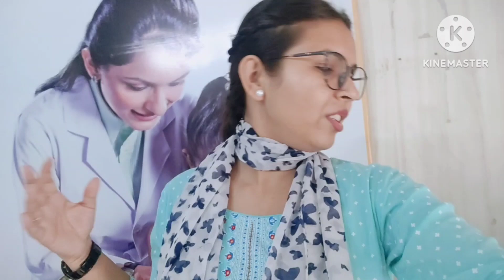आंटी की हालत बहुत ज्यादा खराब है ऐसे में injection 💉 लगाना पड़ा मुझे 😔 पहली बार बुरा लग रहा है 😔